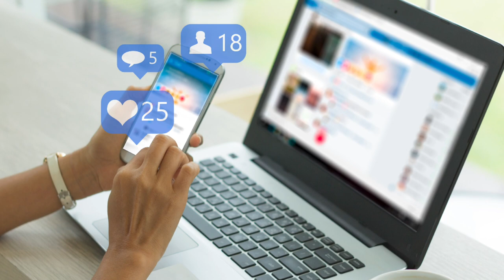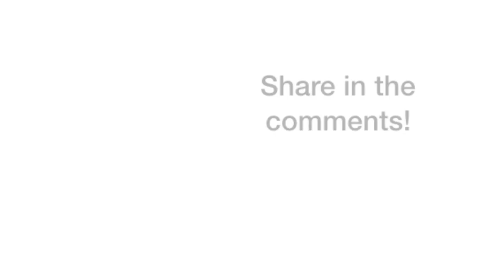Business English: Key Phrases to Agree and Disagree Professionally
This lesson shows you different phrases to say "I agree" or "I disagree" in the work setting. Try them out!